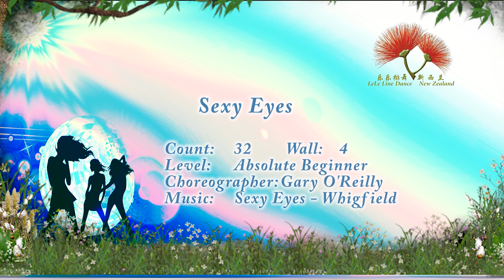Sexy Eyes by Gary O'Reilly (IRE) - July 2021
Choreographer: Gary O'Reilly (IRE) - July 2021